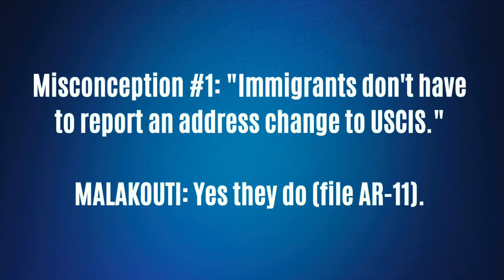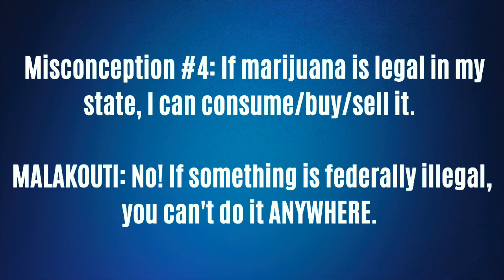5 Biggest Immigration Misconceptions!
In this video, Immigration attorney Parviz Malakouti goes over the five most common misconceptions he sees among immigrants in the United States.

Misconception #1 - Address Change
Misconception #2 - Renewing I-130
Misconception #3 - Wordwide U.S. Taxation
Misconception #4 - Federal vs. State Law
Misconception #5 - Criminal Expungements (Double Misconception!)

Attorney Marketing

11620 Wilshire Boulevard, Suite 900